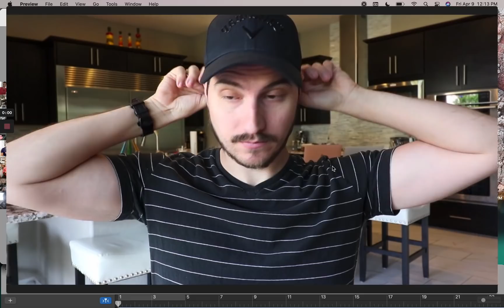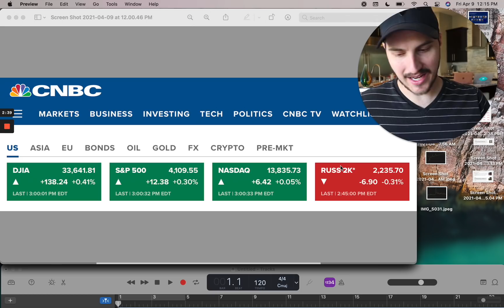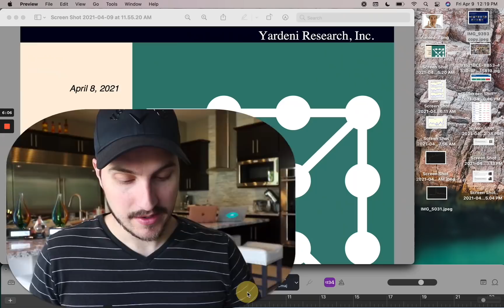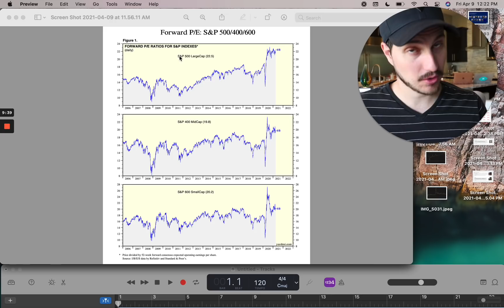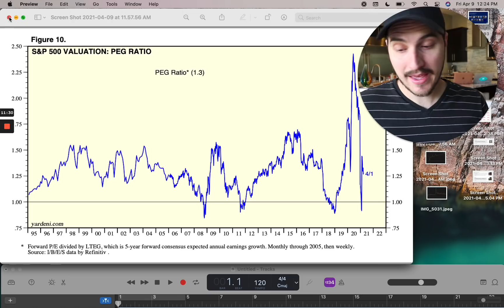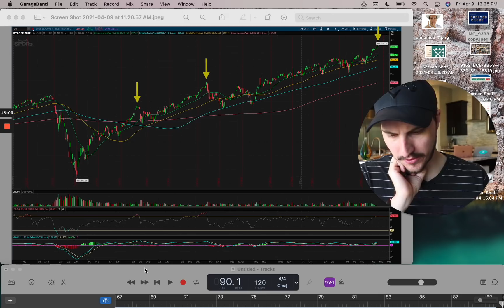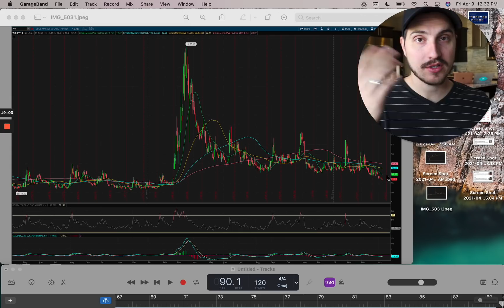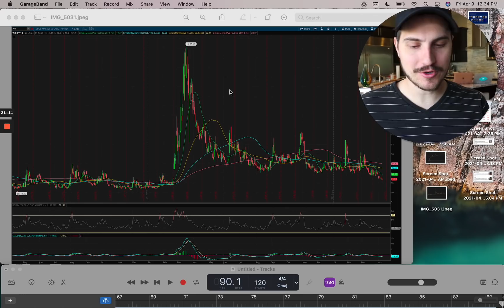GET READY! STOCK MARKET ABOUT TO GET SCARY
Link to join StockHub free investing discord server Link to try and join my Private Stock Group
cathiewoodstocks.com Link to see what stocks Cathie Wood is buying and selling

Today I will share with you the scariest chart in the stock market right now. Stocks have been doing decent while the companies that went public in 2020 are having troubles! The S&P 500 and Nasdaq have been heating up while the Dow Jones Industrial average dow 30 has been at all time highs. I am usually just the stocks to buy now guy or stocks to watch, however today we will chat about the state of the stock market and the scariest stocks chart of them all. Enjoy!

If I Had To Make My First $100,000 again in the Stock Market

Financial Education